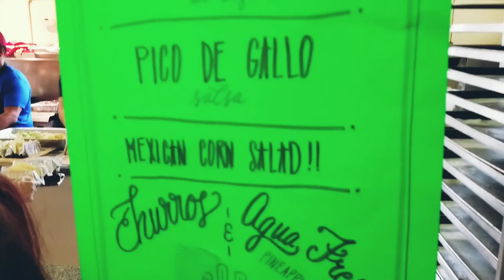A Day In The Life Pt. 2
Follow us during a weekend in the life of the Randolph's!